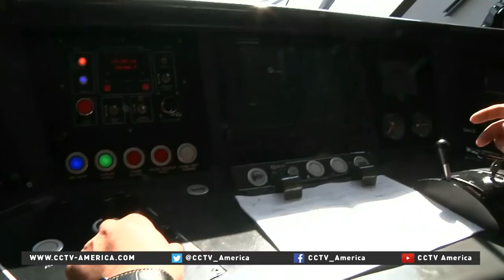Positive China - The first China built high speed rail in Turkey 03/10/2015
CCTV America:
China boasts the fastest and longest high-speed railways in the world. And the world is taking notice. Turkey's Istanbul-Ankara high-speed railway was built by China. CCTV's Zou Yue filed this report.